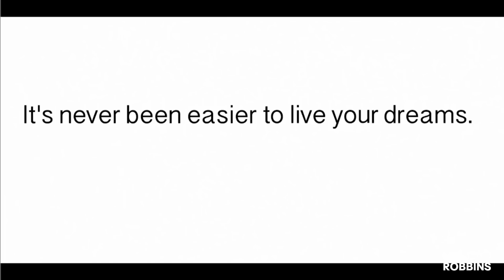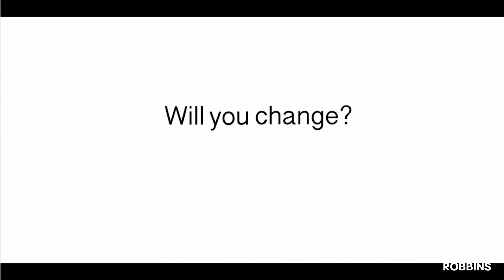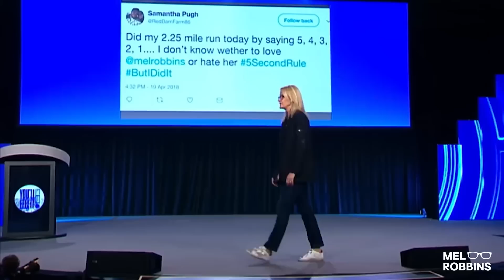This Process Will Change Your State in 5 Quick Seconds | Mel Robbins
Seriously - it only takes 5 seconds!